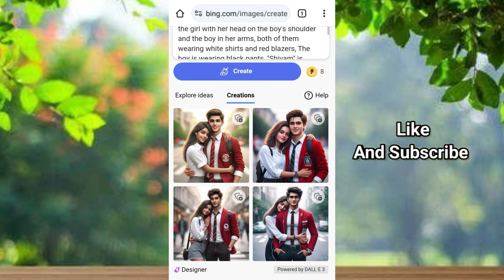School Couple AI Photo Editing 😱 Trending Couple AI Image Video Editing ✨ | Bing AI Image Creator💖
Viral AI Photo Editing | Sarso Katai Name Photo Editing | Bing Image creator AI

Viral ai photo editing | Farming name photo editing | bing image creator ai

ai avatar
ai photo generator
bing ai
ai image generator
bing
3d photo editing
bing app
3d illustration
3d ai generator

writer_shivam_official

               🙏 Please Support 🙏